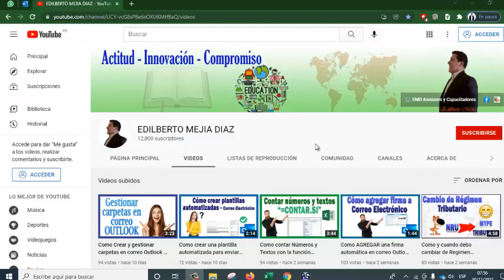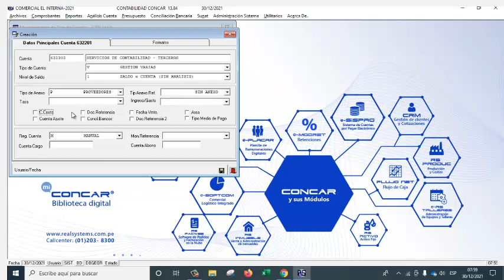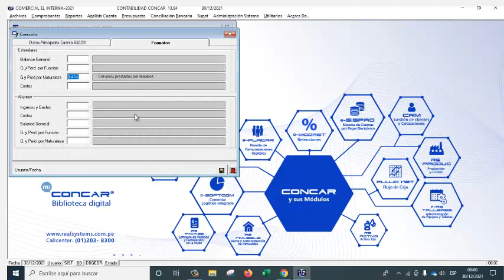Como crear una cuenta en el plan contable - Concar